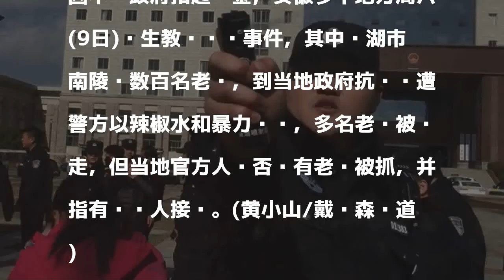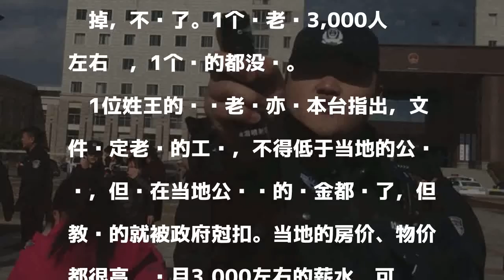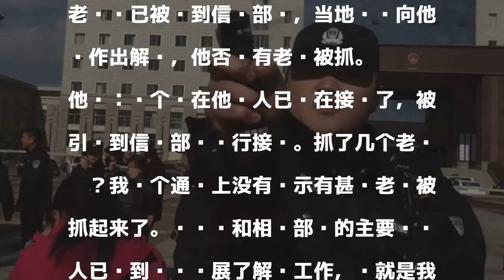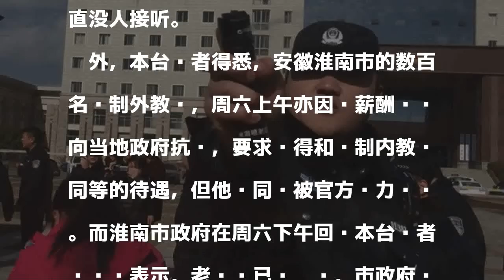安徽数百老师维权遭警方暴力驱散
發表評論評論如下。